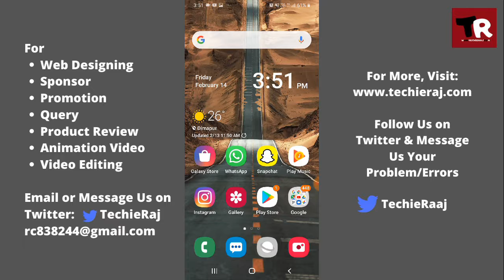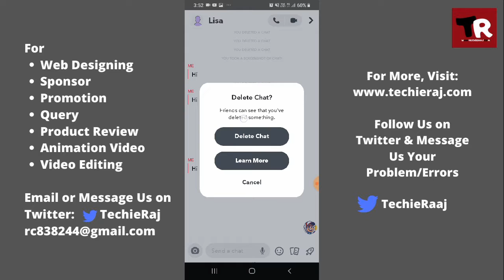How to Delete Snapchat Sent Message